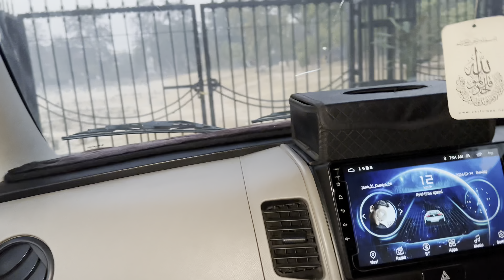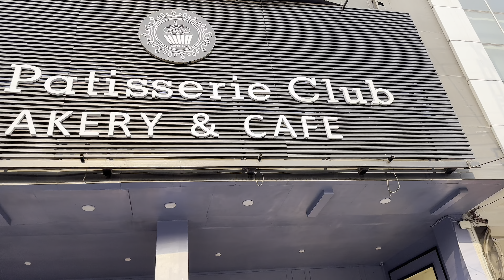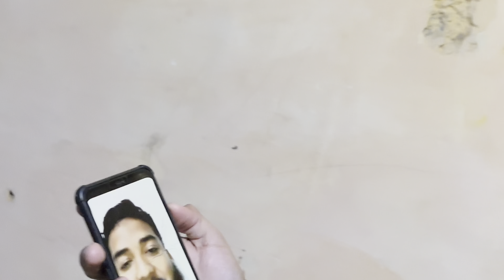Halwa puri ka nashta😍☕️|sunday full day routine😂